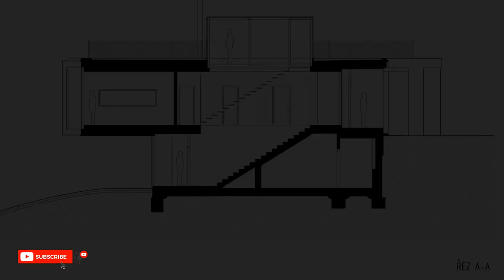Lazy House by petrjanda/brainwork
Lazy House petrjanda/brainwork as Architects

Architect: petrjanda/brainwork
Location: Zlín, Czech Republic
Project Year: 2020
Category: Private Houses

The idea of the house goes beyond its physical form and is built from the inside out on the principle of spatial connection with the environment from which it grows and which it overlooks. The concept is based on the relationship between the house and the city, the house and the garden, and the garden and the city. The relationship scheme is repeated inside the house. The interior communal part flowing through the entire house continues to the exterior and all the separate private parts have their own extroverted relationships. The visual appearance of the house is defined by its inner nature and the permeability of its physical body‘s (non) separation of the interior from the exterior. Privacy is maintained by facade membranes that allow the maximum view from the inside out, but reduces it from the outside in. To set it in the context of the garden and the city, the house uses material mimicry.

Context

The house is seemingly situated outside the context of Baťa's urbanism and its constructional and visual principles. However, the perception of Zlín is ubiquitous and defines the event horizon of the entire architectural concept through mutual visual contact. The site is part of a new urban area created by the conversion of the former allotment gardens, divided into six building sites and connected to the existing urban structure by a new road. The locality is connected to the Lazy residential district in the highest part on the slope, under the forest and above the Zlín valley. The site’s specific feature is its inverse orientation, with the view of the valley towards the north, and the southern part of the site affected by the slope and forest rising above the house. It offers an excellent view of the year-round sunlit valley. The house overlooks a large area of Zlín with typical green residential quarters, with family homes and the valley surrounded by the hills in the background.

The typological reference buildings the project emotionally draws on are the distinctive solitary villas situated in environments that offer unique views, such as "villa on a cliff" or "residence above the city". It is the essential archetype of a house that benefits from the uniqueness of its location. In the topographic conditions of Zlín, the view from the house is analogous to the view of Mediterranean villas or Los Angeles residences.

Architectural design
The house is designed as a compact solitaire on a square floor plan, with a slightly rotated layout, where the exterior follows the contour logic of the surrounding houses, while the interior turns towards the valley. The house consists of a lower floor base sunk into the slope and the prism of the main living floor attached to it. This makes it look like a single storey house from the south. The lower floor base is sunk into the ground and its wall with the garage entrance is rotated in a direction perpendicular to the longitudinal axis of the site. The upper floor prism creates a dynamic overhang above the garage entrance. The motif of the layout rotation is repeated with the terrace space cut into the building’s volume. The green roof returns the missing part of the garden cut off by the house’s footprint and has a fully glazed roof studio on it. The main living space is concentrated on the upper floor and can be seen through from the garden to the city. Thanks to the layout rotation, it was possible to arrange the rooms around the perimeter while maintaining privacy and their own views.

The concept of the house allows changes in use corresponding to changing needs. The house is divided into individual parts, each with their own intimate relationship to the garden and the view, allowing a multi-generational arrangement with two separate guest sections with separate access on the entrance floor. The house uses the principle of aircraft camouflage; the main living floor is visually connected to the sky by dematerialization through mirroring and moiré facades and "levitates" on the Corten base sunk into the slope. From above, the green roof with the studio merges with the garden city, dotted with houses. The wine cellar, swimming pool with grotto, access area, fencing with entrance gate and dustbin box grow into the slope and merge with the garden. The garden flows smoothly around the house and creates hidden bays protected from the outside that allow panoramic views of the city. The open concept naturally achieves privacy thanks to the vegetation protecting the boundaries of the site.